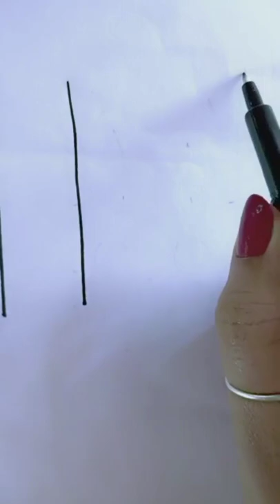Let's turn 'H' into 'Pikachu' I 'പിക്കാച്ചു' നെ വരയ്ക്കാം I Easy drawing I Pikachu I Hashtag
Let's draw Pikachu using the letter 'H'. It's very easy and simple.